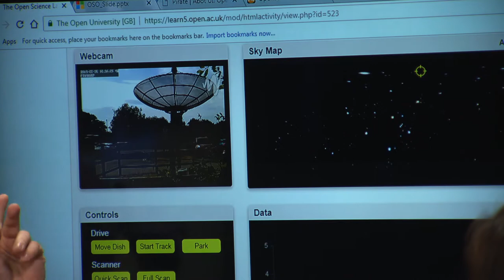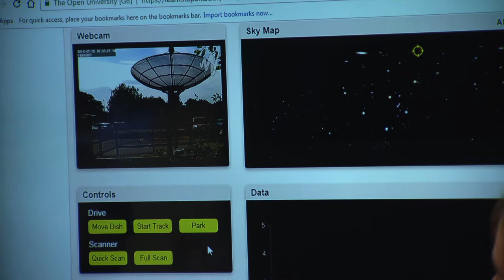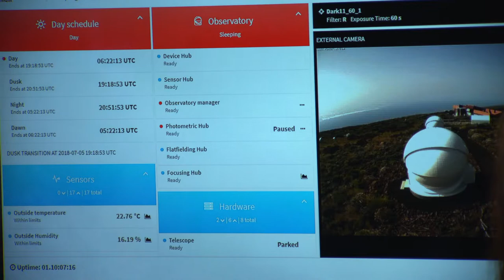School of Physical Sciences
As featured on the STEM Showcase on Student Hub Live